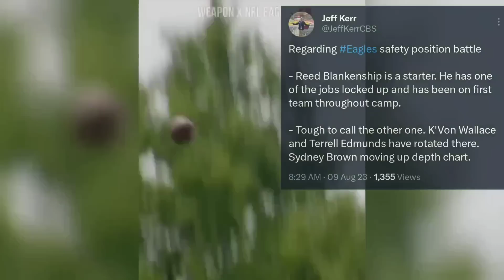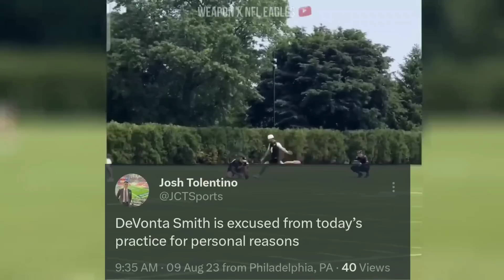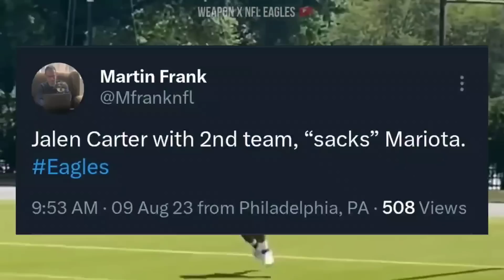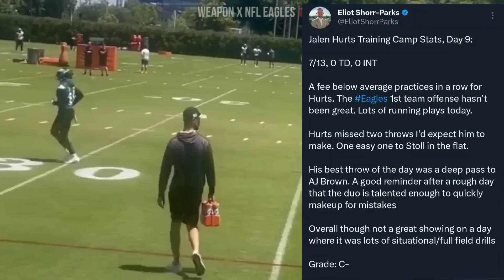Jalen Carter & Blankenship SHINE: Eagles Camp Day 10 Highlights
With the first Pre season game days away and the nfl season right around the corner The Philadelphia Eagles held day 9 training camp at Lincoln financial field as a means of preparation for this upcoming season.

Jalen Hurts and AJ Browns connection seems to be even better as they are having amazing training camps AS the offense seems to still be intact with great chemistry!

The defense on the other Hand has tons of new pieces so getting new Defensive coordinator Sean Desai and new players on the defensive side of the ball on one acord is vital. Reed Blankenship has been awesome picking off Jalen Hurts with an amazing diving catch and is slated as a starter!

 New Linebacker Myles Jack is already getting starting reps, and last but not least Jalen Carter Jordan Davis Nolan Smith and Kelee Ringo are getting quality looks and a fair shot at showing what they can do with Nolan smith being moved all over the field

Full highlights, reports from training Camp, And MORE.

I AM WEAPON X THIS IS THE VOICE OF THE EAGLES SHOW AND LIKE ALWAYS GOD BLESS THOSE PHILADELPHIA EAGLES.

0:00 intro
1:32 Day 9 camp highlights
6:06 AJ BROWN Eagles insight
7:15 Lane Johnson Camp insight
8:05 Nick Sirianni camp insight
9:25 Reddick & Hurts Camp insight
12:05 DAY 9 CAMP NOTES!
17:01 More player insight
25:29 Like share and subscribe